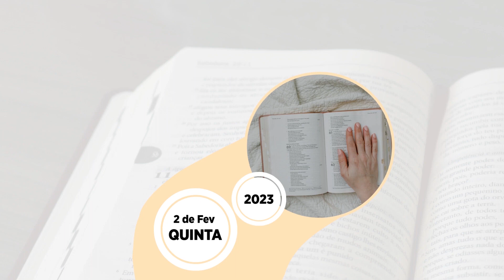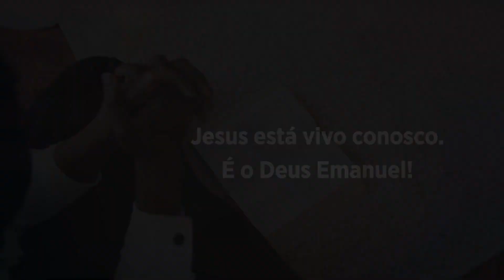Evangelho de 2 de fevereiro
Festa da apresentação do Senhor. Maria e José levaram Jesus a Jerusalém a fim de apresentá-lo ao Senhor. No templo encontraram Simeão, homem justo e piedoso. Simeão tomou o menino nos braços e bendisse a Deus: podes deixar, Senhor, teu servo partir em paz, porque meus olhos viram a tua salvação, que preparaste para todos os povos.

A sabedoria do velho Simeão o fez ver algo que outros não viram naquele menino: a salvação de Deus! Então, a sabedoria é ter sensibilidade nos olhos para perceber a presença de Deus ao nosso lado, no momento presente da vida, pois eis que Ele está vivo, conosco, é o Deus Emanuel.